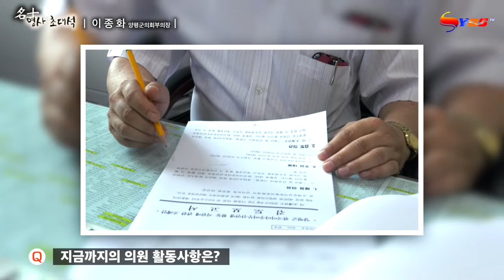[ YBS - 양평방송 ] 명사초대석 - 첫번째 명사 : 양평군의회부의장 이종화 / Angle TV - Creative Group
* 이종화 양평군의회부의장 Interviwe
* 양평문화원 산여울 하모니카자원봉사클럽 하모니카공연

대한민국 대중음악과 함께하는 김성일 감독의 앵글TV 가요코리아 뮤직비디오/가수홍보/뮤직벨/브로마이드/녹음/쟈켓디자인/방송홍보  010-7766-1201

[앵글TV는 플레이스토어에서 APP를 다운받아 설치하면 더 많은 컨텐츠를 감상하실 수 있습니다]